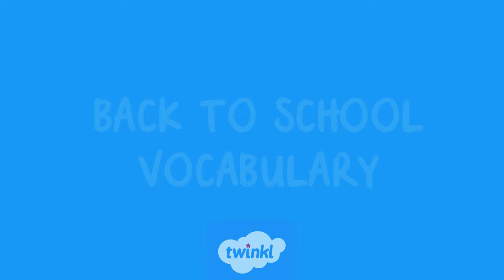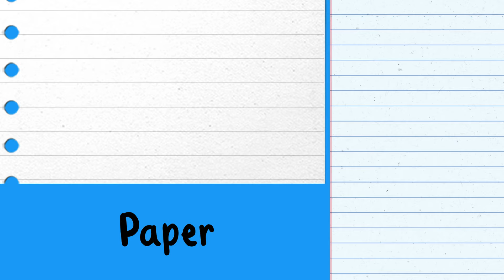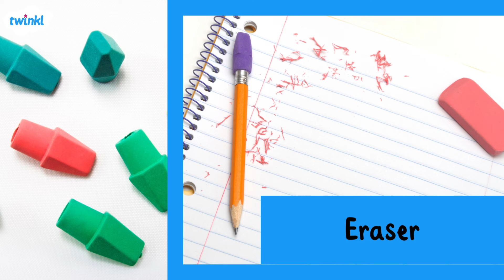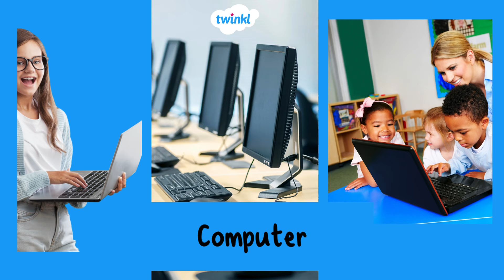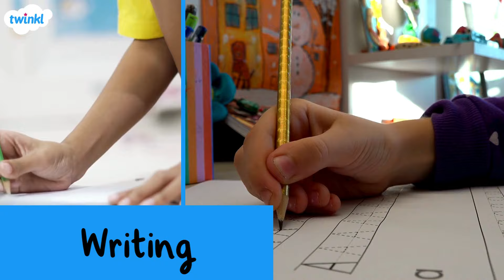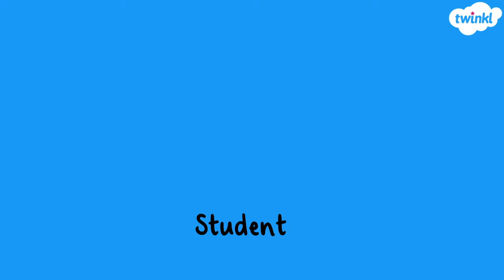Back to School Vocabulary for Kids | Learn English | Twinkl USA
Welcome to our "Back to School Vocabulary" video! Whether you're a student gearing up for the new school year or a teacher looking to enhance your classroom's vocabulary, this video is perfect for you. 🎒✏️

In this video, we'll cover essential back-to-school vocabulary words that will help you succeed in the classroom. From common school supplies to important academic terms, you'll learn words that are crucial for a smooth and successful school year.